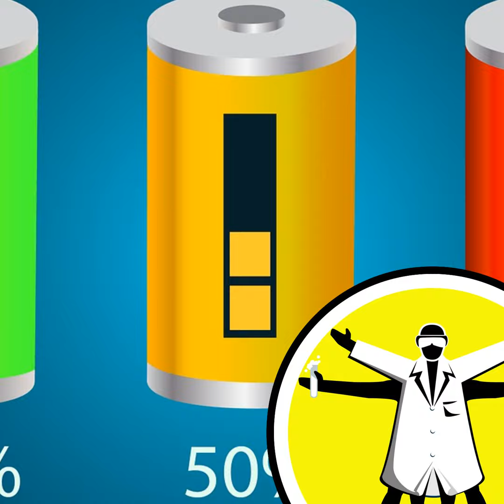Storing Energy: Watt does the Future Hold?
This week, should your house have a battery, the abandoned gold mine that's now pumping out power, and will your fridge talk to the grid in future to better manage your energy consumption? Continuing our theme of alternative energy, we turn to the questions of energy distribution and storage. Plus, why tyres may be worse for your health than exhaust emissions, will the 4-day working week work, samples from an early asteroid, and where chickens came from... Like this podcast? Please help us by supporting the Naked Scientists